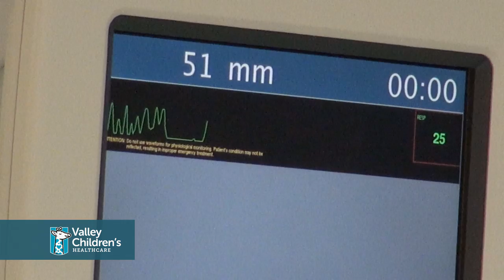Chest MRI – Valley Children’s Hospital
Meet Sarah Lara with Valley Children’s Hospital in Madera, California. In this video, she shows you what to expect if your child needs a chest MRI (Magnetic Resonance Imaging). MRI takes pictures inside your body using magnetic fields and radiofrequency signals.

We hope this video puts you and your child at ease before coming to the Hospital.

For more information on our imaging department and the services we provide at Valley Children’s, please

Valley Children’s. Futures worth fighting for.